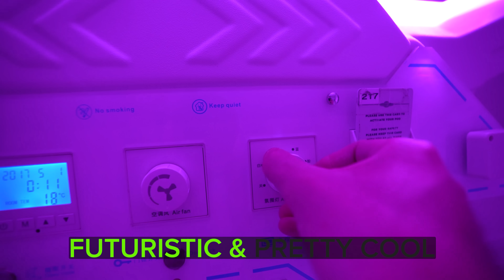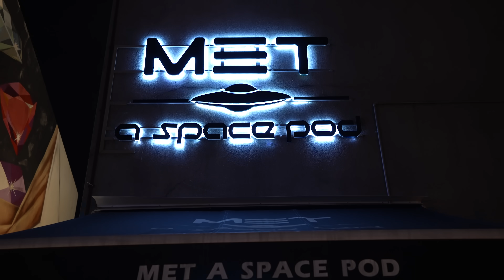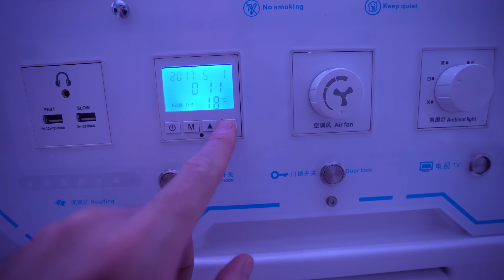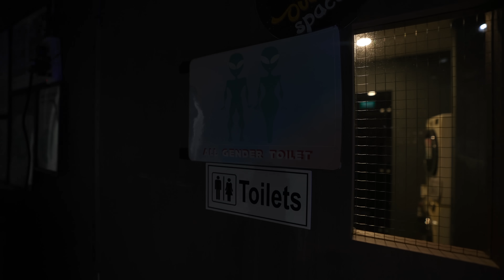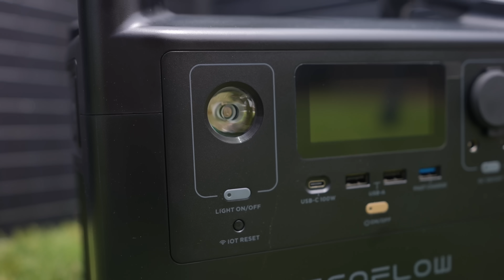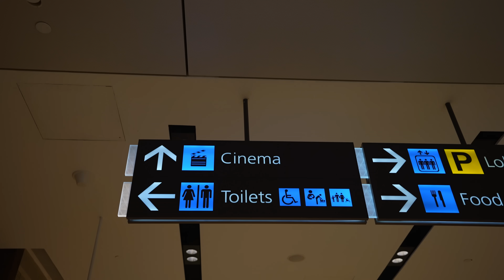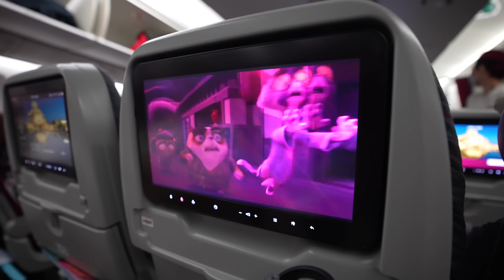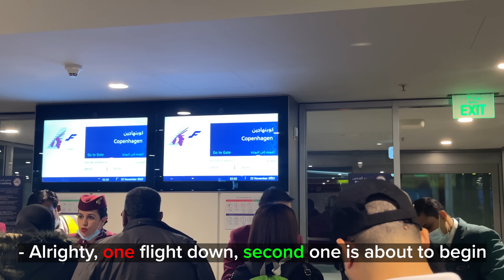Surviving a Night in the Worlds Cheapest Capsule Hotel in Singapore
- Before we fly off from Singapore to Denmark for the winter we are checking out one of the cheapest capsule hotels in the world - right here in Singapore.

0:00 Intro:
We Wrote a Best Selling Children's Book